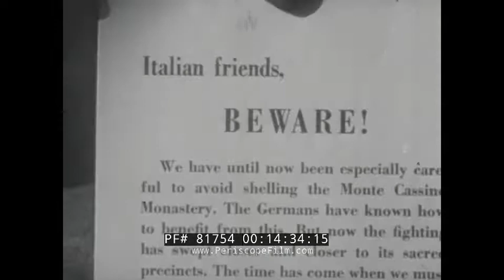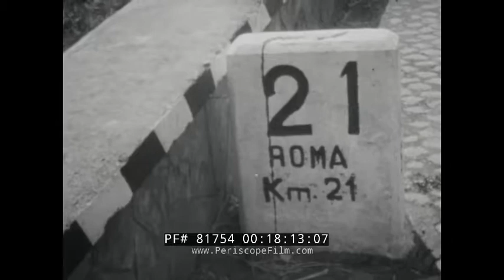WORLD WAR II LIBERATION OF ROME ITALIAN CAMPAIGN DOCUMENTARY 81754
Made in late 1944 by the U.S. Army Pictorial Service, "The Liberation of Rome" depicts the successful Allied advance into Rome, freeing it from German control during World War II. The film begins with footage of Allied forces arriving in the city, before flashing back to the beginnings of the campaign that eventually liberated Southern Italy from Axis control.

At 1:37, the combined Chiefs of Staff are seen planning the campaign after the successful battle for Siciliy. At 2:45, Gen. Montgomery and the British 8th Army land at Reggio Calabria. The Italian navy surrenders to the Allies at 3:10. Gen. Mark Clark and the U.S. 5th Army land at Salerno behind an intense naval bombardment at 3:25. The Luftwaffe bombards the beachhead. The 5th and the 8th Armies meet up, and the Allies take the Foggia airfield and later enter Naples at 6:10. Refugees return to the city at 6:40. U.S. troops cross the Volturno River and advance through mud. Ortona is taken after street fighting and a savage tank battle. Gens. Eisenhower and Clark inspect Cassino defenses at 11:00. 5th Army units land at Anzio. Gens. Rommel and Kesselring direct the arrival of Nazi reserves at 12:55. British Gen. Alexander directs an artillery bombardment on the Gustav Line. Cassino falls at 16:38. Allied tanks roll toward Rome. The Nazis evacuate the city and 5th Army units enter.

In early October 1943, Hitler was persuaded by his Army Group Commander in Southern Italy, Field Marshal Albert Kesselring, that the defense of Italy should be conducted as far away from Germany as possible. Kesselring was given command of the whole of Italy and immediately ordered the preparation of a series of defensive lines across Italy, south of Rome. This documentary shows us the fierce fight for Rome during the Italian campaign of World War II.